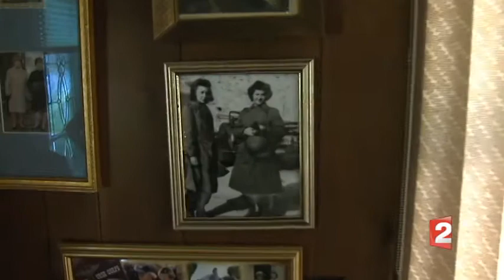BLOG D'Day Nurses Sisters